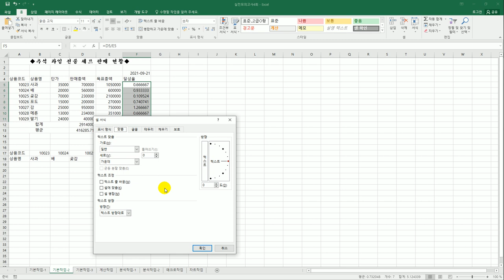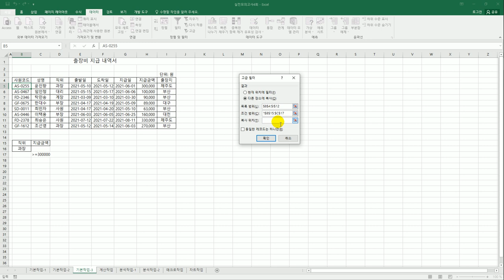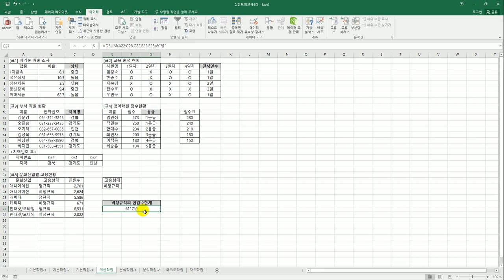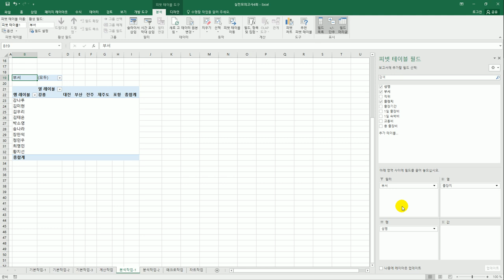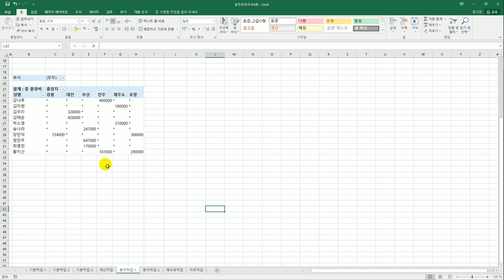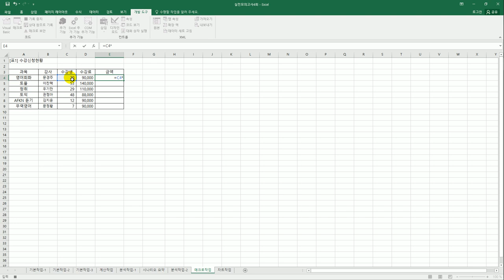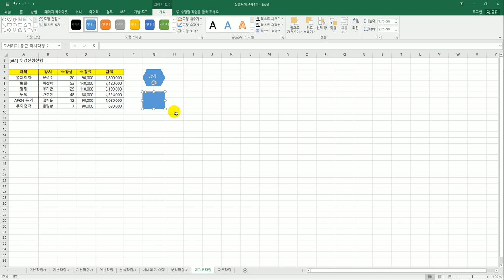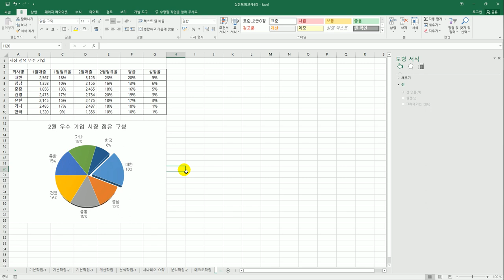[컴활2급실기] 실전 모의고사 4회